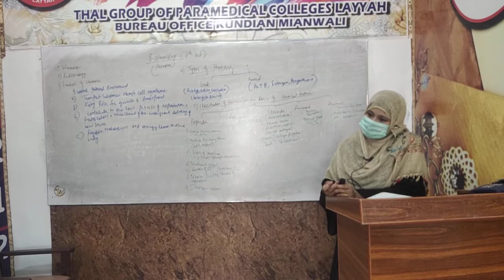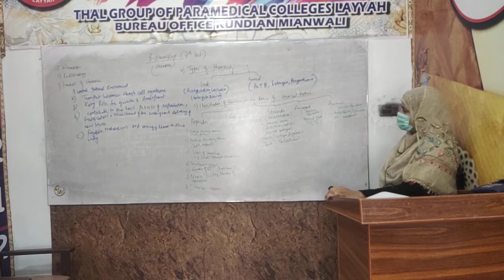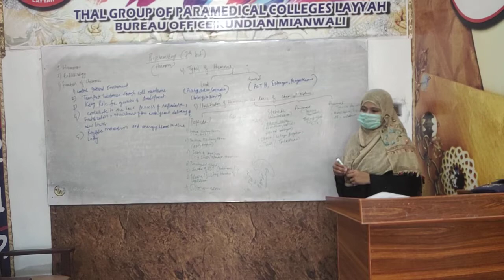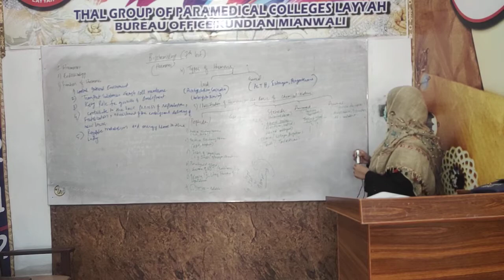Biochemistry 7th Lecture (Harmones)